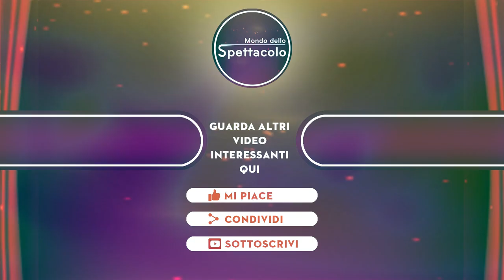Manuel Bortuzzo la mette nei guai, succede il finimondo un gesto che costa caro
Manuel Bortuzzo da quando ha lasciato Lulù Selassié è stato travolto dalle fandom. Il suo comportamento è stato ritenuto non corretto e per questo molto criticato dalla stessa fetta di pubblico che aveva sostenuto la coppia durante tutto il percorso all’interno del Grande Fratello Vip di Alfonso Signorini.

Non è la prima volta che il pubblico si fissa con un personaggio famoso, superando il limite insultando gravemente tutti coloro che gli si mettono contro. È la stessa cosa che è successa ad Andrea Nicole, ex tronista dell’ultima edizione di Uomini e Donne. La ragazza è stata violentemente insultata dai fandom di Lulù solamente per aver condiviso un lavoro insieme a Manuel Bortuzzo.